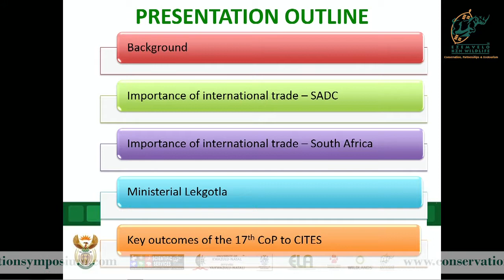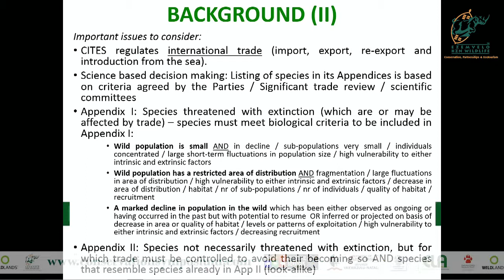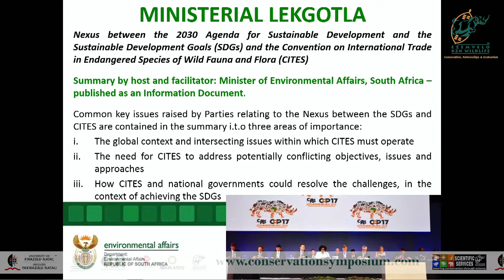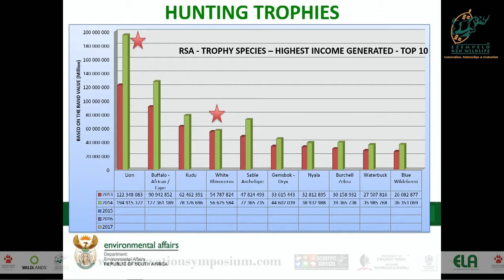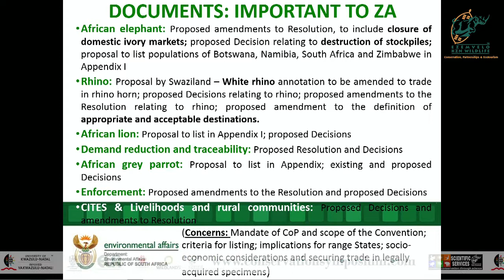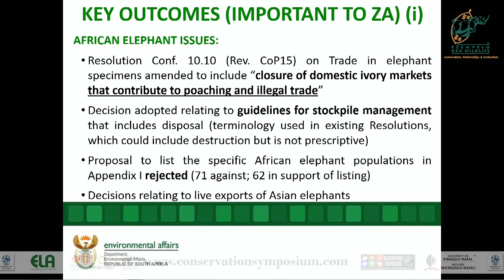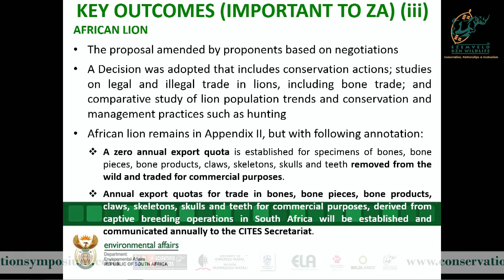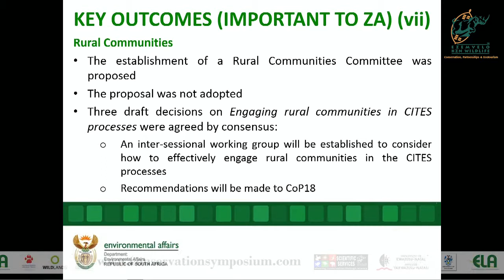2016D1S1L1 Thea Carroll CITES CoP17- outcomes & implications for SA's biodiversity conservation